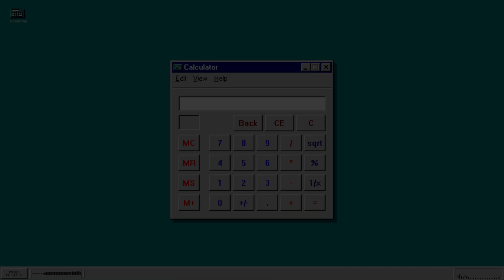Pocket Calculator - Cover - Kraftwerk